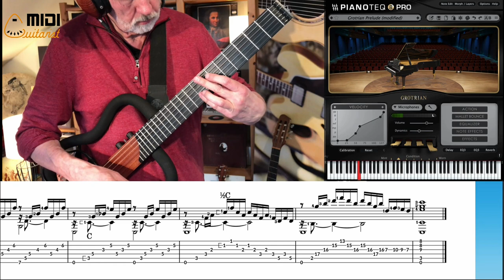J.S. BACH - PRELUDE C-MAJOR played on MIDI GUITAR/PIANO by Eddie Nuenning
This is my piano interpretation of the famous prelude in C major by J.S. Bach arranged for MIDI guitar (the low E-string is tuned down to C).

I made this arrangement because I found nearly all existing versions for classical guitar (apart the one by Xuefei Yang) to be not satisfying, as they lack the sustained bass notes which are needed as a reference point for voice leading to the whole harmonic construction. They also mostly transpose part of the composition downward which waters down Bachs intent of a constant downward motion.

I included the sheet music/tabs so that you can slow down the video and learn my fingerings while playing along. It will be only playable, however on a guitar with a cutaway and of course preferably on a MIDI guitar combined with a sustain pedal in order to be able to keep the bass notes sustained.

I hope you will enjoy playing and hearing this fabulous piece of music!

Equipment used:

MIDI Guitar - Frameworks Modern Classic by Frank Krocker
MIDI Interface: Roland GI 20
Virtual Piano: Pianoteq 8, Grotrian Prelude
Live Sound Editor: Gig Performer 4
Screen Recording & Video Editing: Screenflow 10
Notation Software: Dorico 4